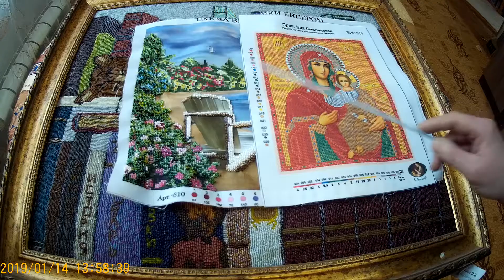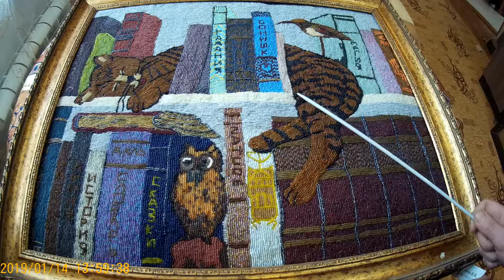вышивка бисером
Вышивка бисером по гобелену. Берём гобеленовое полотно с рисунком и пришиваем бисер, стеклярус, паетки, бусины по рисунку. Просто, быстро и красиво